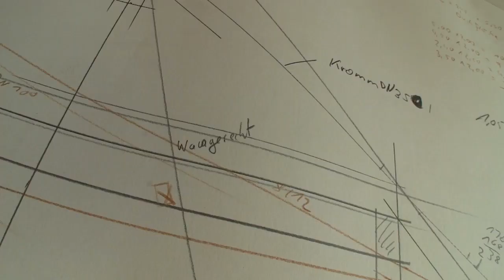Frank-Otto Dittmar Zimmerei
Imagefilm "Frank-Otto Dittmar Zimmerei" Usingen

Kamera, Schnitt, Animationen, Musik & Sprecher - Visual IMAGE 2011